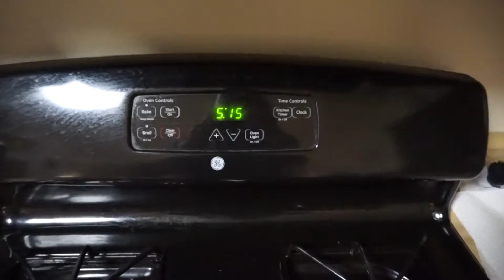The Quinterribles #006 - 5K Race Day, Then She Unrings my Taco Bell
On the day of IQ's birthday party, we decided it would be smart to run a 5K , and get ourselves nice and tired before a long day of stuff to do. Ian and I do the kid's run, while Kia Killjoy does the full 5K.